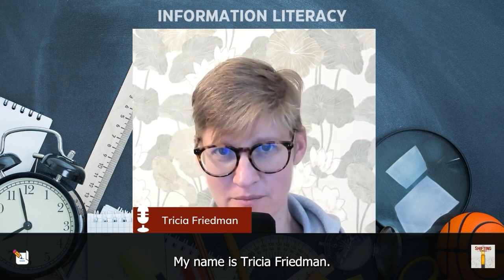308: The Future of News Literacy: Educating in the Age of Artificial Intelligence with Erin Olson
In this enlightening episode, we sit down with Erin Olson, an advocate of news literacy and a representative from the News Literacy Project (NLP). Drawing from her rich experience as a middle and high school teacher, Erin shares a poignant anecdote that underscores the indispensable role of news literacy in every classroom. She delves into the importance of educators adopting a systemic and strategic approach to news literacy, emphasizing its relevance in today's rapidly changing media landscape.

Celebrating over a decade of service, the News Literacy Project has been a beacon for educators navigating the challenges and opportunities of the digital age. Erin discusses the evolving role of AI in the news realm and how it has amplified the need for news literacy skills.

Journalism, as Erin articulates, is a cornerstone of a well-informed society. With the proliferation of information sources, understanding the role and responsibilities of journalists has never been more crucial. Erin shares insights into the ethos of NLP, which, while being a valuable resource for educators, also emphasizes a community-centric approach. This belief that news literacy is a collective responsibility resonates throughout our conversation.

Whether you're an educator, student, or just a curious individual, this episode provides invaluable insights into navigating the complex world of news in the era of AI. Join us for an engaging conversation that underscores the importance of discerning fact from fiction in today's information age.